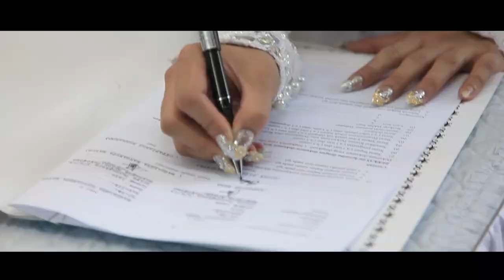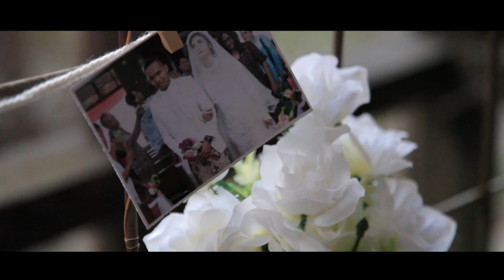Wedding of Oktafianus Fernando Persebaya and Hocky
The Wedding's Reception of winger PERSEBAYA SURABAYA mas @oktafianusfernando & mbak @loexyanta. Location at Palacio by strory.pict team.